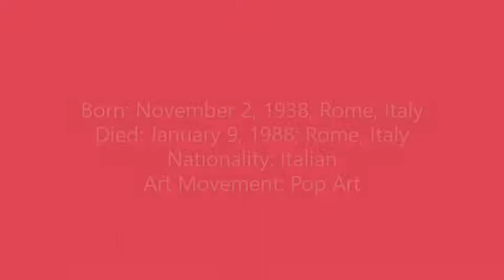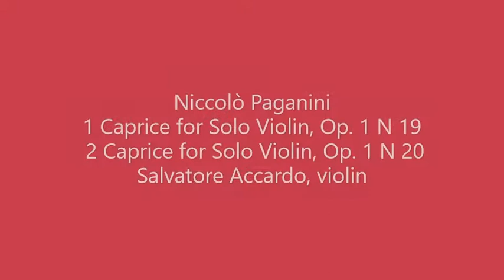Tano Festa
Niccolò Paganini
 - Caprice for Solo Violin, Op. 1 No. 19
 - Caprice for Solo Violin, Op. 1 No. 20